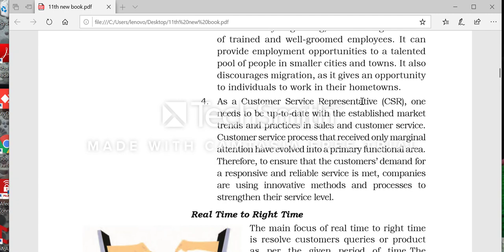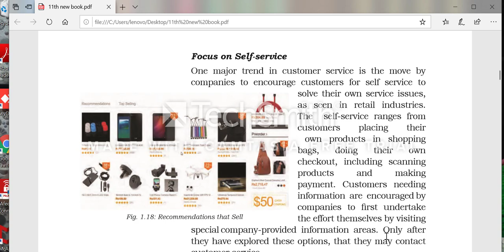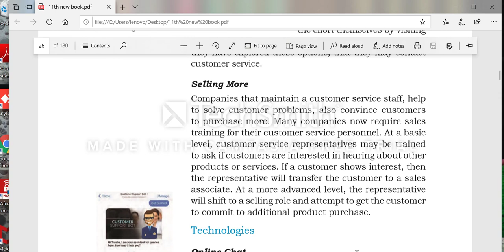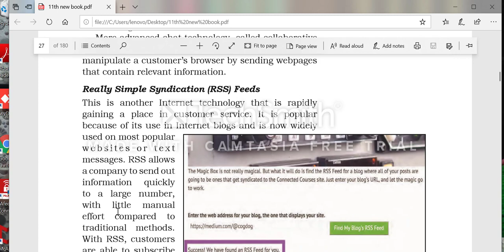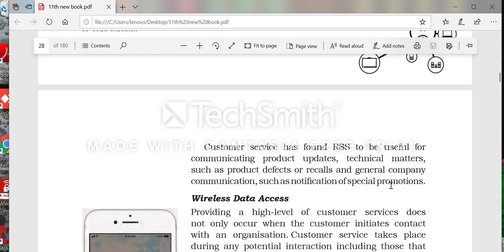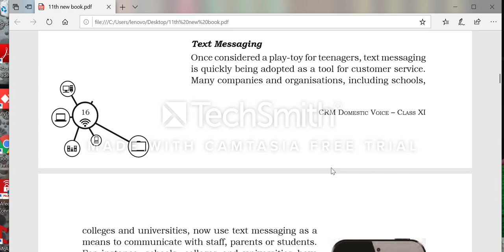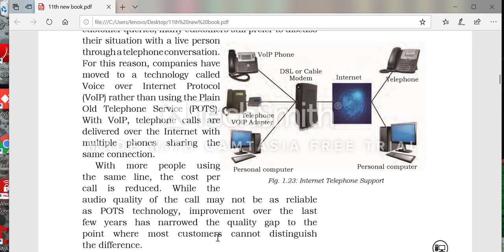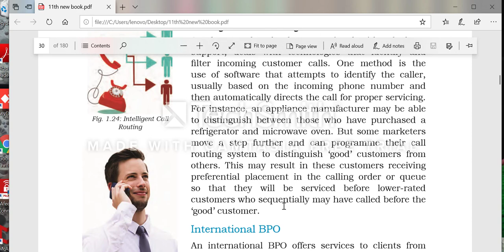Domestic BPO in IT/ITES Industry (unit 1: part 5) 11th class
This describes Domestic BPO"s services and trends.